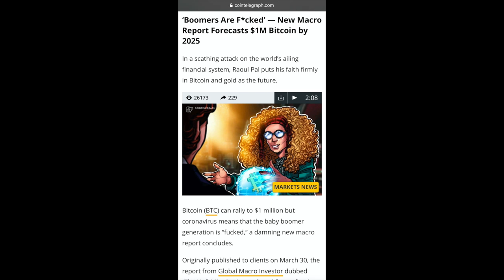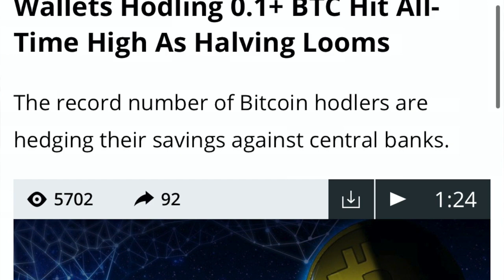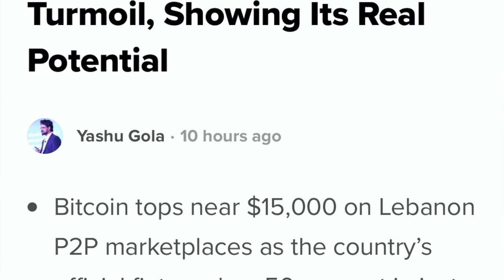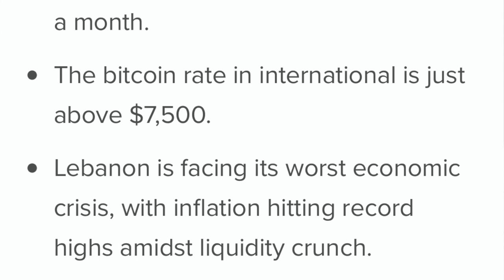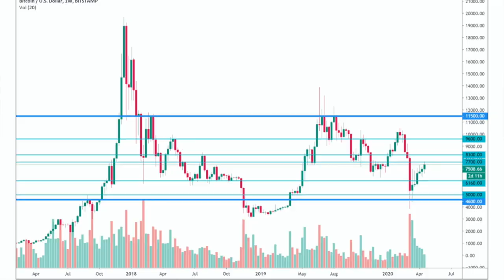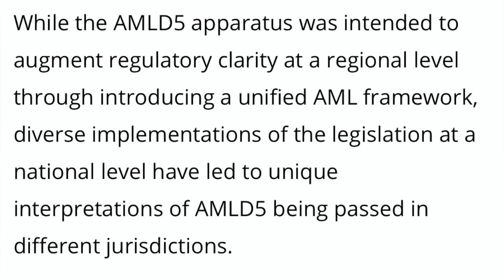🚀 BITCOIN TO $ 1,000,000 🚀 - ATH 0,1 BTC WALLETS - 🚨WARNING FOR MULTIYEAR RESISTANCE 🚨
BITCOIN TO $ 1,000,000 - ATH WALLETS WITH 0,1 BTC - MULTIYEAR RESISTANCE